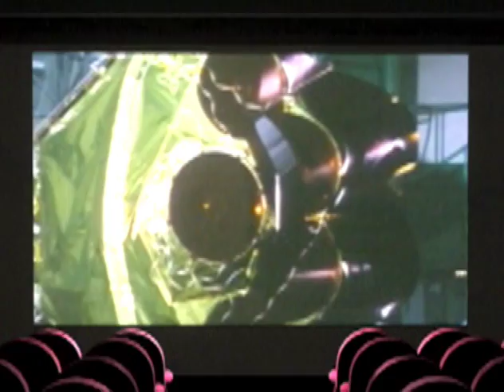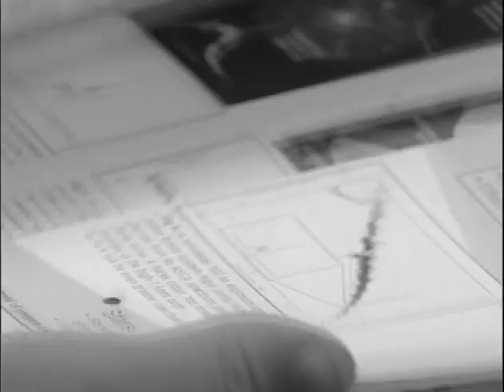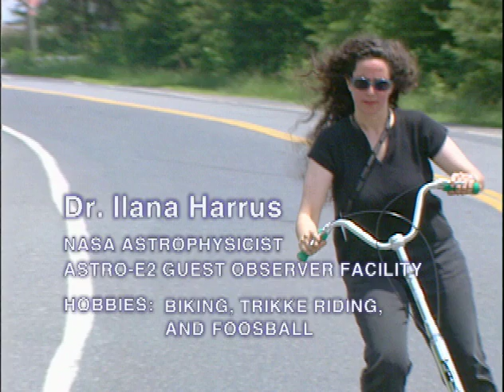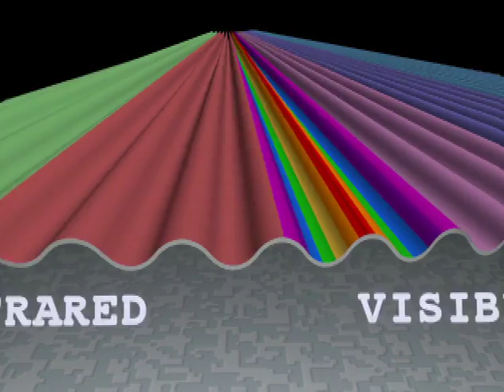Building the Coolest X-ray Satellite: Chapter 1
This is the first chapter of our educational video on the Suzaku satellite, a collaborative effort between NASA and the Japanese Institute of Space and Astronautical Science (ISAS).